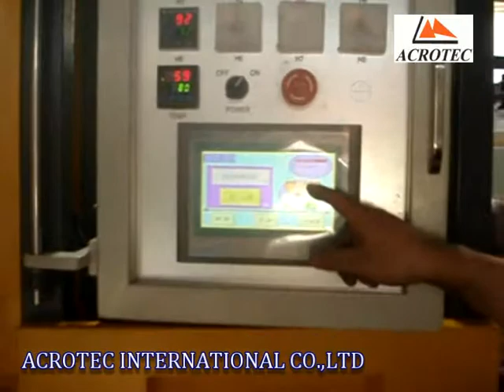Automatic Bottle Blowing Machine (1B4O) / Acrotec International Co.,Ltd